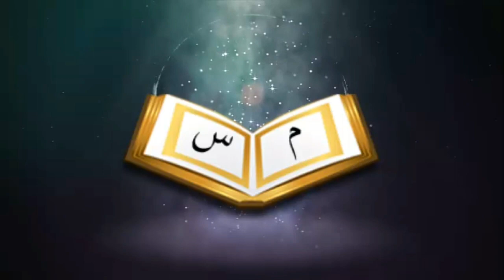ঈমানের তাৎপর্য┇🔥┇খতিবঃ শায়েখ হাসিবুর রহমান বুখারী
গোরাবাজার আহ্‌লে হাদিস জামে মসজিদ